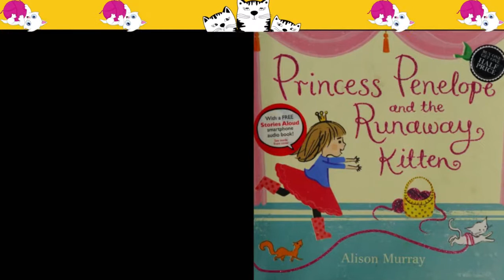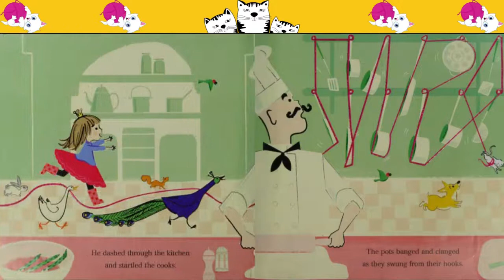💖🐈PRINCESS PENELOPE and the RUNAWAY KITTEN 📚Books Read Aloud for ALL AGES📖Read with Dixy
Princess Penelope's naughty little kitten is all tangled up in wool and has scampered off! Little readers will love helping her track the trail of pretty pink glitter left by her kitten as it runs through the palace and grounds, encountering lots of other animals friends along the way.

There’s always room for a story that can transport people to another place.
J.K. Rowling💖

🌹 Listen, Learn, Read and Enjoy stories from all over the globe!💖Dixy